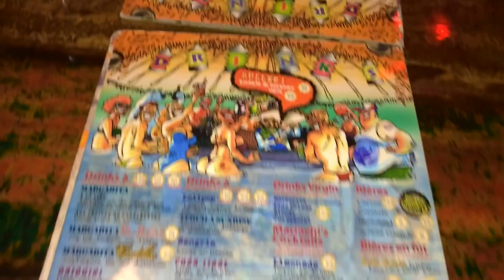JE DÉCOUVRE UN RESTAURANT PARFAIT : EL ZAZIUMMM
REGARDE EN HD !!    OPEN HERE  \ OUVRE LA BOITE  :)

Super restaurant sur Laurier à Montréal ! Ca vaut le cout d'y aller!

xxxxxx